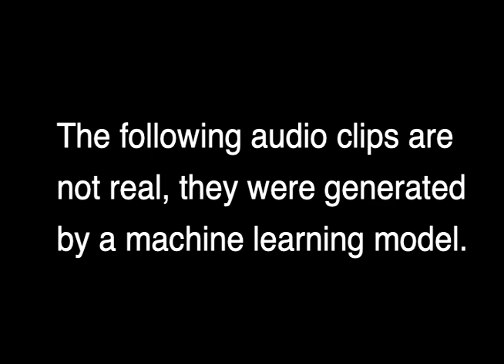RealTalk: We Recreated Joe Rogan's Voice Using Artificial Intelligence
NEW: The latest phase of our work raising public awareness with deepfakes it out, this time featuring a hyper-realistic deepfake of Joe Rogan that combines audio and video.

Check out The New York Times' coverage of this work in their television show The Weekly

This video and the model that it demonstrates was created by three Machine Learning Engineers at Dessa (Hashiam Kadhim, Rayhane Mama, Joseph Palermo).

Part 1 of our blog on RealTalk discusses the importance of raising awareness about speech synthesis and its societal implications:

Part 2 of our blog takes a look under the hood of RealTalk and provides a technical overview of how it works:

The RealTalk system was developed on Foundations Atlas, Dessa's product for rapidly training, testing and deploying cutting-edge machine learning models.

Please note that this project does not suggest that we endorse the views and opinions of Joe Rogan.